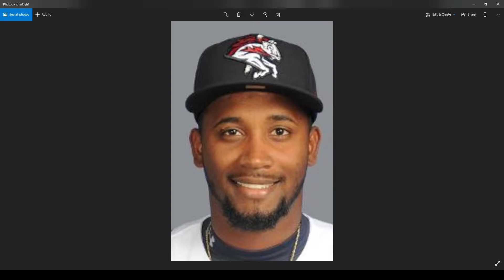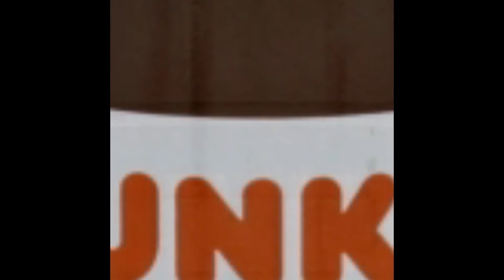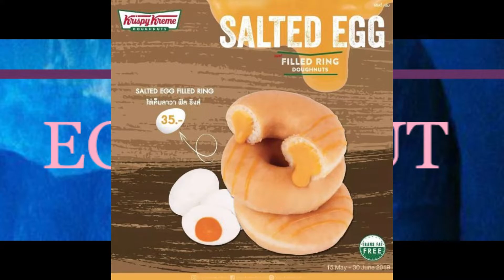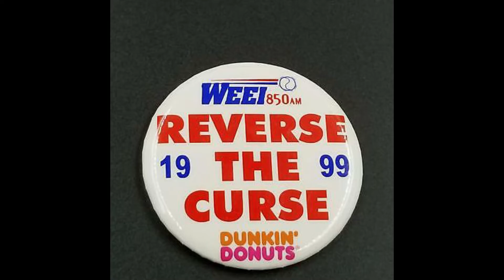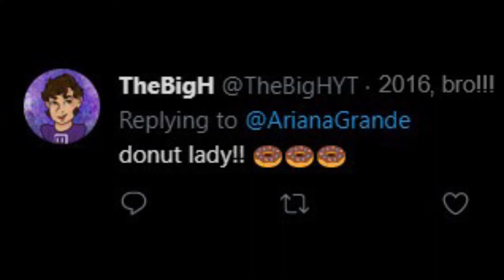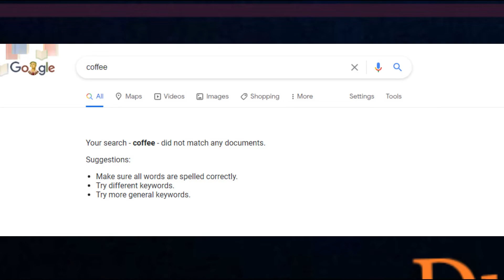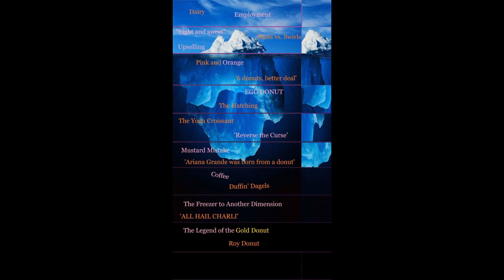THE DUNKIN' DONUTS ICEBERG (explained)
i'll never forget the moment that my TV production teacher told me "I'd love to go on a trip inside your head and just see what it's like in there."
JJJreact
Outro music is "Sometimes My Heart Goes Like This" by Deporitaz